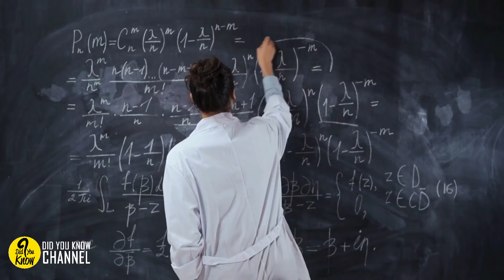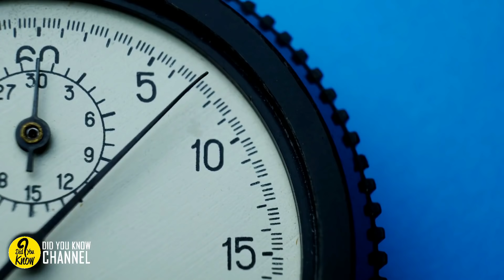‘Perfectly Intact’ Ghost Ship Missing For Years Has Experts Stunned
Alone, in the middle of shifting waves, the Mary Celeste floated. It was 400 miles east of the Azores islands when Captain David Morehouse and his crew came across the deserted vessel. The ship had departed from New York City eight days prior, but was found abandoned by December 5, 1872. The Mary Celeste was on its way to Genoa, Italy.

When the captain and team boarded the ship, they were walking into a mystery — a mystery that would only grow as the years passed. Authorities found belongings torn and strewn across the cabins, as well as some inexplicable developments around the vessel’s equipment. What could have happened?